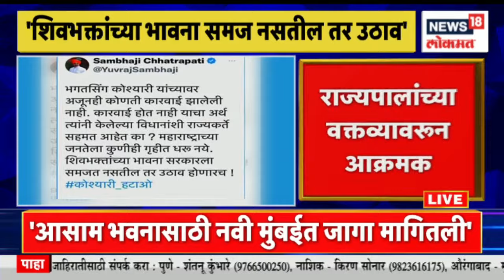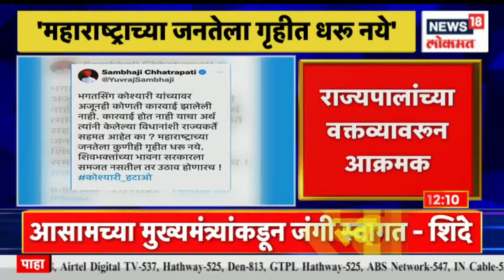Mudda Maharashtracha @12PM | गुवाहाटीवरून CM शिंदेंचा प्रहार | संस्थाचालकाकडून मुलींवर अत्याचार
Eknath Shinde along with his party MLAs and ministers went to Guwahati and visited Kamakhya Devi. Today they will all return to Mumbai.

एकनाथ शिंदे आपल्या पक्षातील आमदार व मंत्र्यांसह गुवाहाटीला गेले आणि कामाख्या देवीचे दर्शन घेतले. आज ते सर्व मुंबईला परतणार आहेत.

n18oc_news